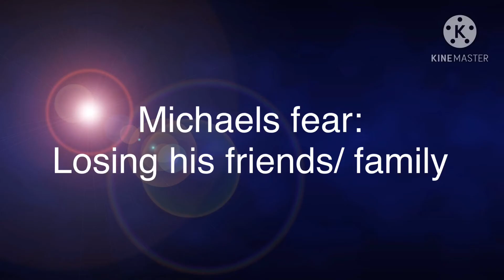If the afton kids were stuck in a room with their fears